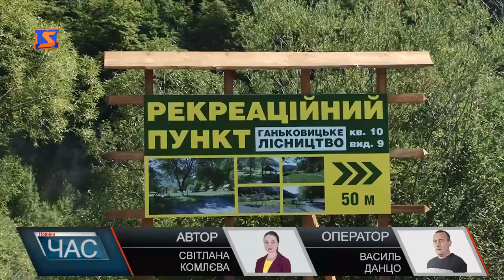Зона відпочинку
Можливо хтось подумає, що це приватна територія, і за відпочинок треба платити, та насправді, перепочити, та навіть приготувати собі їжу можна безкоштовно. Площа цього рекреаційного пункту, який збудували майстри лісу Ганьковецького лісництва - 1 гектар. Біля кожної альтанки – смітники, та обкладені каменем місця для розпалювання вогнища. Посередні відпочинкової зони мангал, він вже спільний для всіх. Переваги цієї відпочинкової зони оцінили вже не тільки українські туристи. За словами, лісників, люди просять залишати тут книгу відгуків та пропозицій, щоб писати в ній лише найкращі коментарі та рекомендувати іншим.  Найбільше відпочивальників тут на вихідні, та й в будні нерідко зупиняються автівки, Туристи кажуть, тут добре подихати свіжим повітрям та перепочити після важкої дороги.